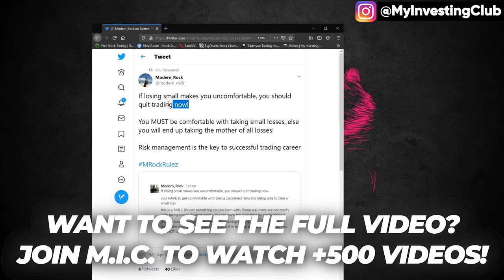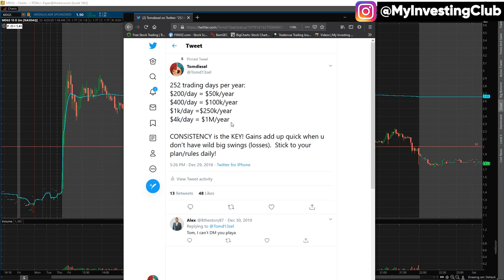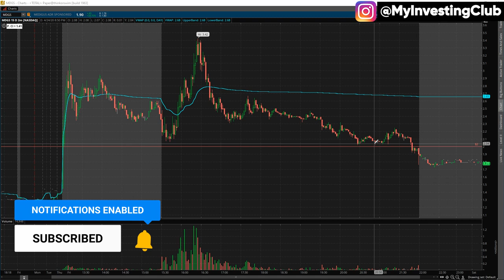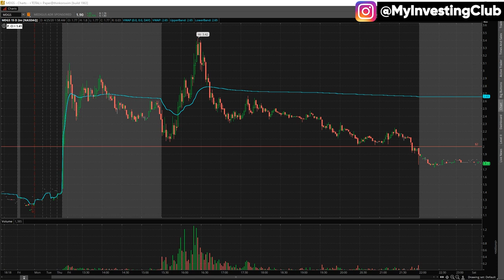How To become a Consistently Profitable Trader [Part 3 PREVIEW]